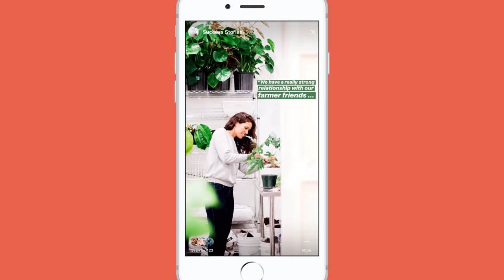Exploring the Daily Life of Everyday Entrepreneurs with GoDaddy Icons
Everyday entrepreneurs aren’t just the foundation of our global economy — they are the bedrock of inspiration for how we work, how we live in a connected world, and how we dream of a better future. While there’s plenty to admire in the smarts, tenacity, and industriousness of folks like Zuckerberg, Buffett or Musk, we find more lasting encouragement from the neighborhood restaurateur and kitschy designer, the avant-garde musician and freelance illustrator, the online tutor and nutrition coach. With aspirations as diverse as their ideas, these tireless doers show us what’s possible by putting their shoulders to the wheel every day and turning what they love into how they live. They are spectacular. They are heroic. They are our icons.

Of course, they are also incredibly humble. But whether teaching tourists to surf on a beach in Bali, designing clothes that cut all the edges, or reminding the world that pickles are life, they’re rooted in grace and humility — and we can’t help but respond to that energy. We have dedicated our work to championing these individuals, to participating in some meaningful way in their journey, and to telling their stories as we go.

GoDaddy Icons are all those who make their own way in this world. In meeting and photographing these inspiring entrepreneurs, we took inspiration from their approach. We jumped in head first, leveraging our network of everyday entrepreneurs to find and chronicle these stories. Setting out in January of 2018 with nothing more than a camera, passport and stack of travel vouchers, we traveled across 17 cities in 11 countries, and were stunned at every stop by the generosity of our icons. Each one donated their time, welcomed us into their homes and workshops, and opened their lives to us in a way we couldn’t have imagined at the outset of our journey.